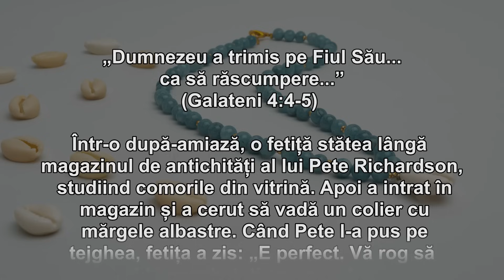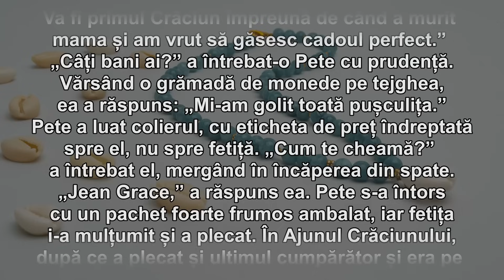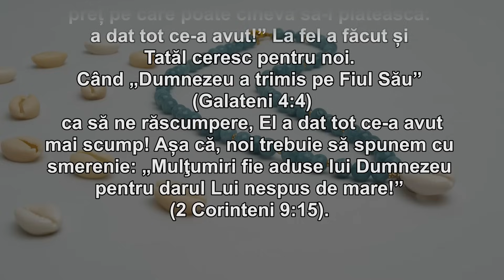Cuvantul Lui Dumnezeu pentru Astazi - 22.12.2023